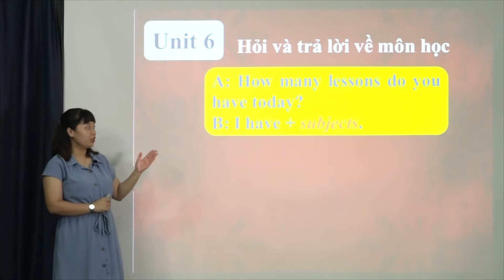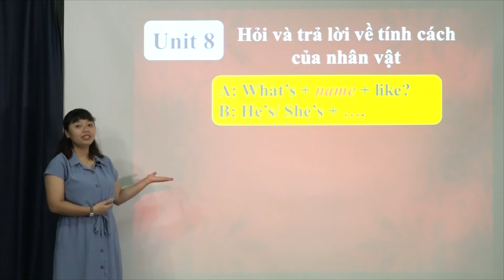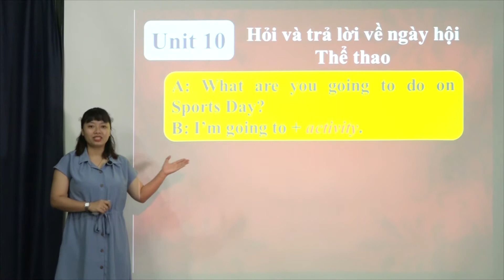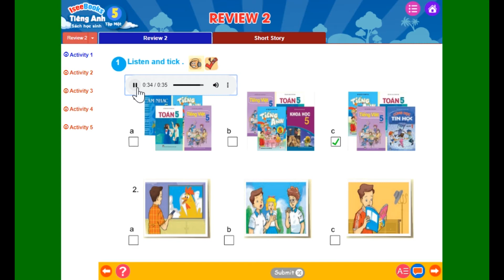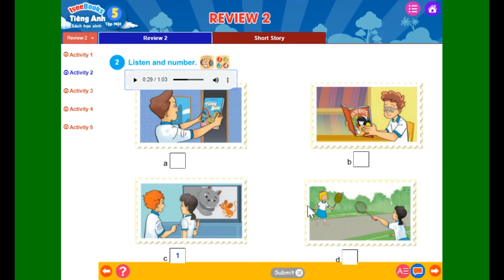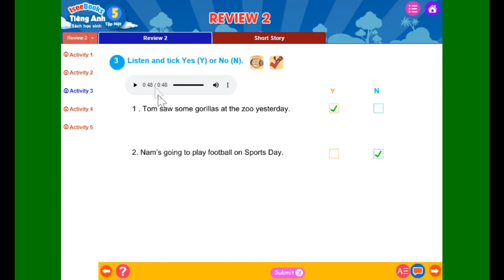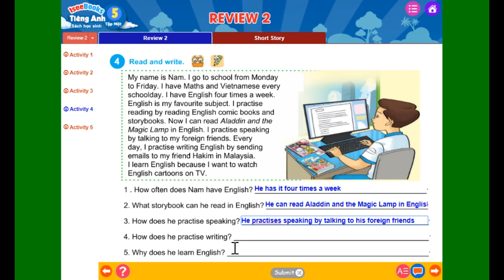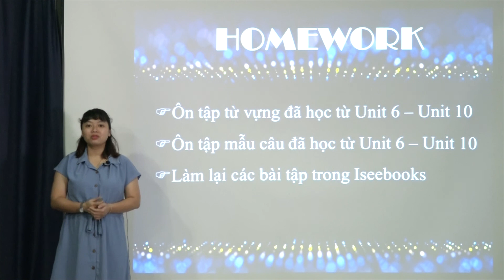Tiếng Anh 5 Tập 1 - Review 2